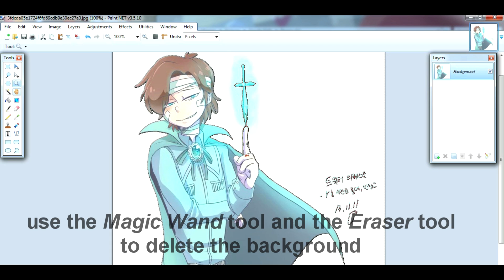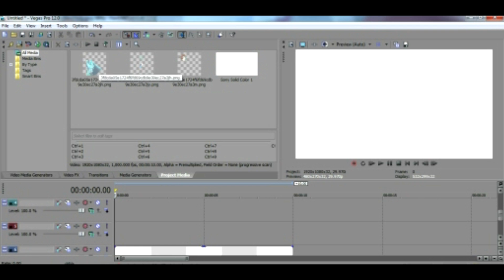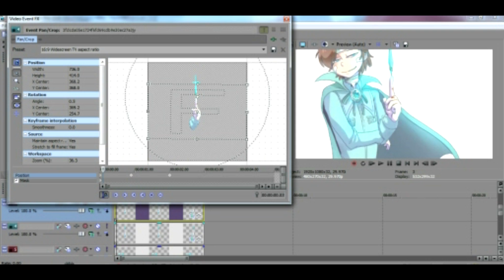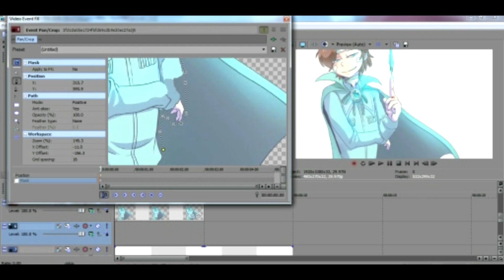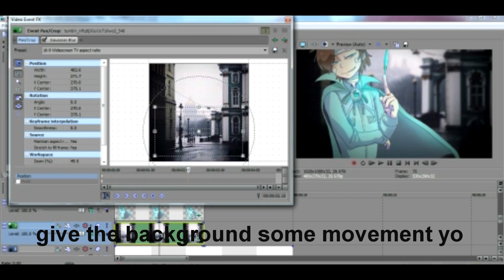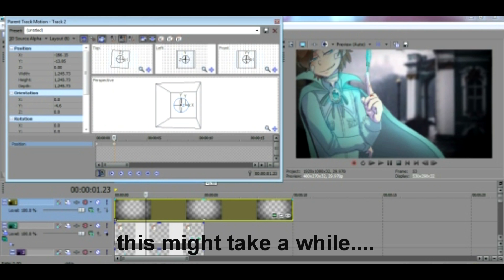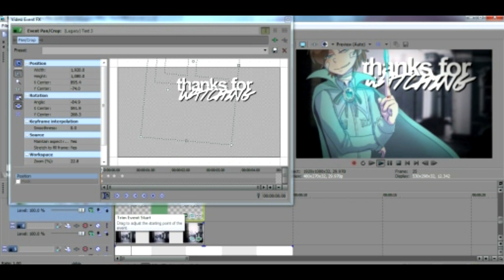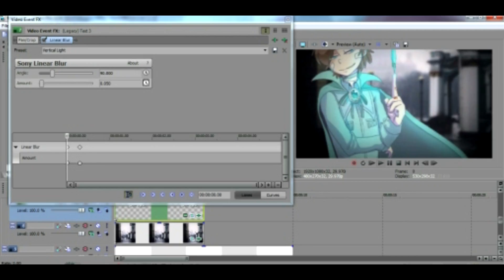Tutorial } how I edit?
First of all, sorry for the wired screen and shitty quality! My screen recorders shit so ya'll gotta deal^^;;
Sooo I've been getting asks for a while now asking how I edit(which is frankly really hard to explain) or animate and all those goodies so I decided I'd make a tutorial! This is the BASIC version of how I typically make a scene (cropping, masking, animating, adding background, ect.) . You can go further an add overlays and more effects or whatever but for the sake of time I didn't.

Hopefully this was easy to understand and helpful to at least someone! If you've got any questions or a request for a tutorial just ask, I will get to you as soon as I can! ^u^

On a side note, I am a busy child right now. I've got a three part collab to finish, mep to put together soon, video for a friend, aaaand FFGP to judge! x'D nvm school and graduation and worries and life... and a lot of personal projects I am dying to finish.. //groans// busy busy!

first song: holding onto you | twenty one pilots
second song: polaroid | imagine dragons
show: gravity falls | reverse!au, rev!dipper
programs used: sv pro 12 | paint.net